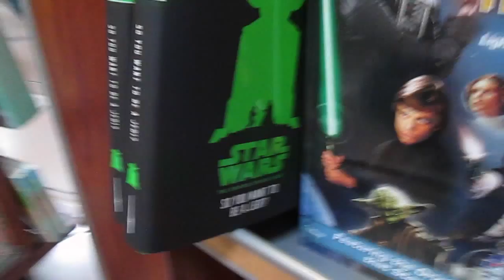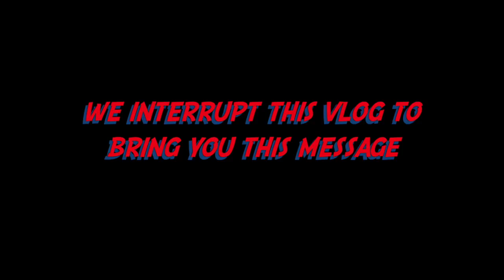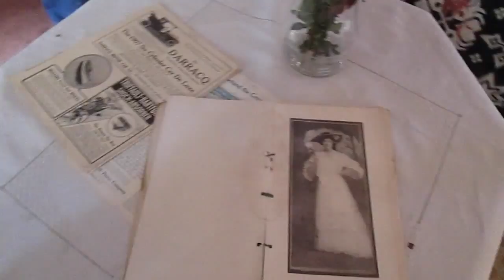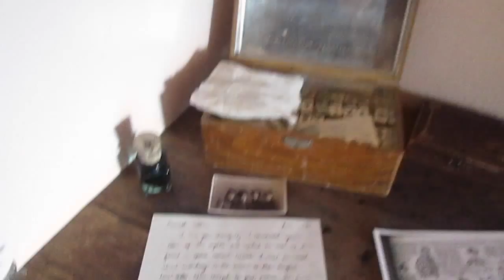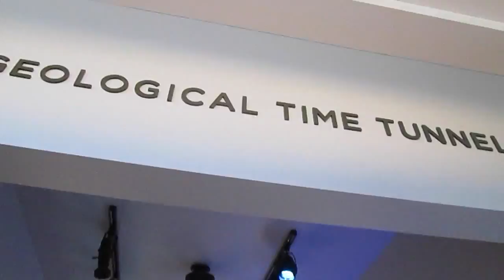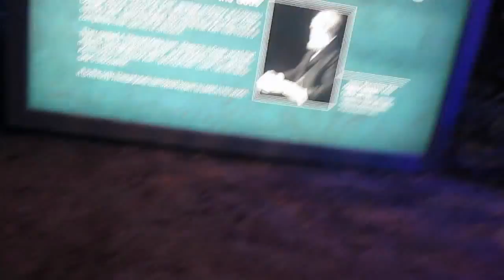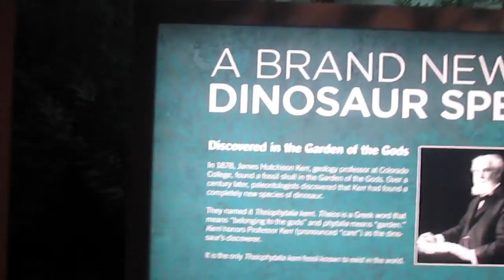ColoradoDowntonAbbey/JStuStudiosFilmPremiere (VLOG #22)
I go to a cool old house and a JStuStudios film premiere!